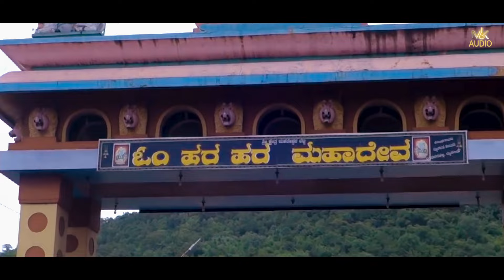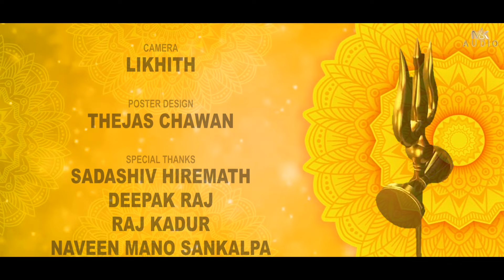Manedeva Madappa |Mdaeswara- Official Video Song | Manjukavi |Malayamahadeswara song |Mkaudio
WELCOME TO MK AUDIO. !!!

 "Music is the art of arranging sound" MK AUDIO (MANJU KAVI AUDIO) is upcoming Music Label & Movie Studio, believes in bringing good Regional Music to our Subscribers. MK AUDIO newly started associated with music industry. We believe after silence, nearest to expressing the inexpressible is Music. So, all the music lovers who believe in magic of music come join us and live the magic of music with MK AUDIO

*Song Credits*

Album: Manedeva Madeshwara
Song: Madeva Ninna Nodalendu
Singer: Manjukavi
Music Director: manjukavi
Lyrics: manjukavi
editing: S.J.Sanjay
Orchestration: Vinu Manasu
Label : SG KORALL
Digital Partner: SG KORALL